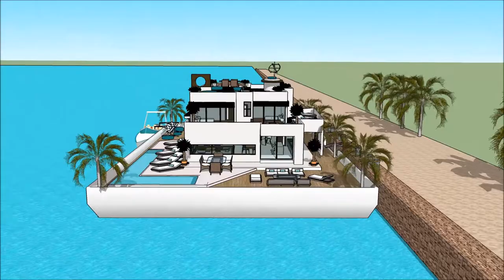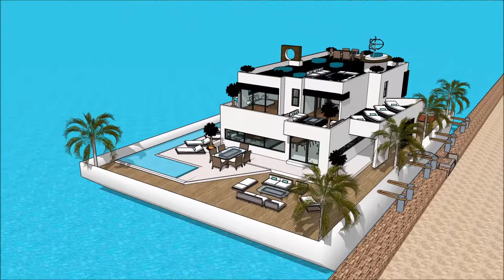Bot Rumah MALAYSIA YACHT SHOW 2018 Grand Yacht Luxury Yachting Design Exhibition and expo extrava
The houseboatzania launching an innovative high-end luxury yacht houseboat home design potentially as a display of exhibition of the Bot Rumah MALAYSIA YACHT SHOW 2018 Grand Yacht  Luxury Yachting Design  Exhibition and expo  extrava.

The collection of the Houseboatzania concept of Bot Rumah MALAYSIA YACHT SHOW 2018 Grand Yacht  Luxury Yachting Design  Exhibition and expo  extrava consists of high luxury and architectural art pieces in minimalism combined with living on the waterfront of the harbour of

The houseboat yacht design has the basis to sustain living with high standards and contemporary structural design at Bot Rumah MALAYSIA YACHT SHOW 2018 Grand Yacht  Luxury Yachting Design  Exhibition and expo  extrava with numerous of prospects for excessive living and celebrating the desire of life worldwide: